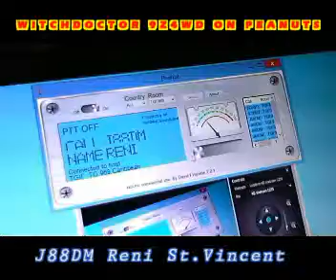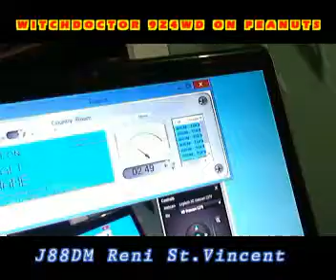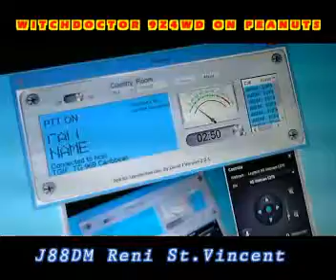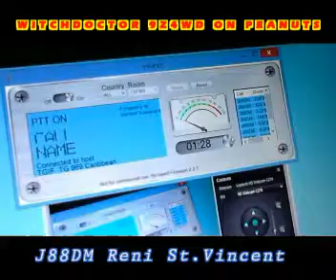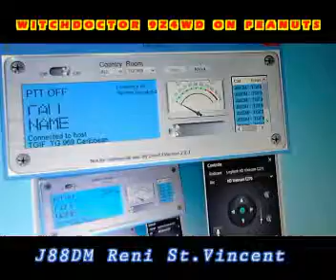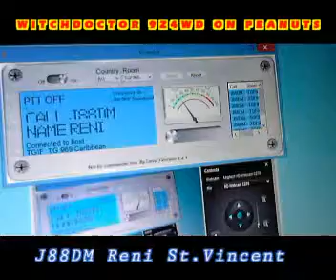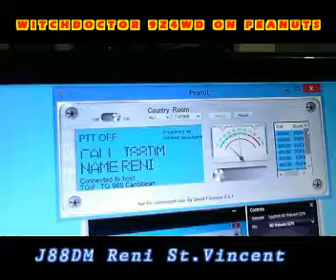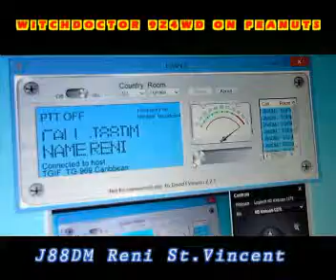2 WITCHDOCTOR DXing Contact J88DM St Vincent Peanuts FULL